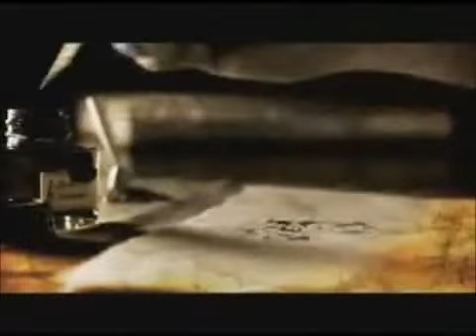尚順廣場/尚順開發/竹苗-頭份/Housetube房地王